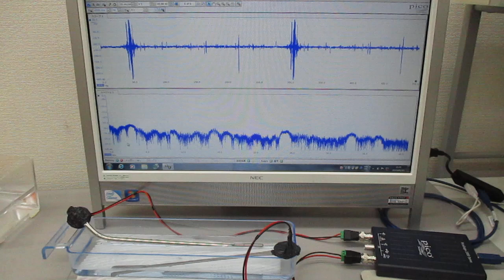超音波のスイープ発振条件に関する基礎実験（超音波システム研究所）